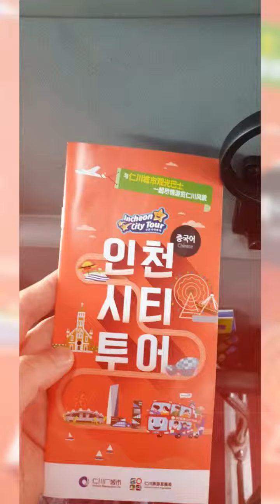인천시티투어 중국집 짜장면 가족 추억영상 태허니TV